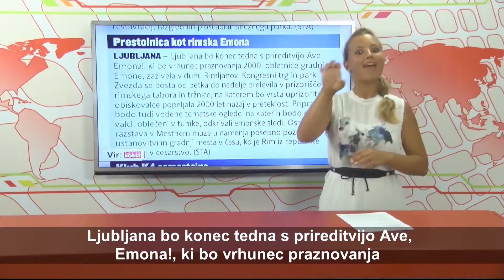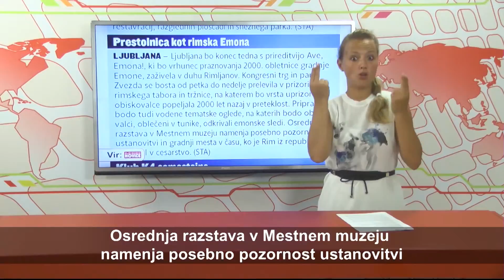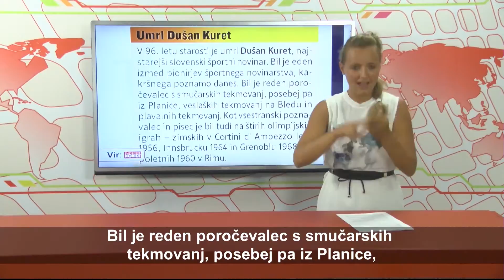SLOVENIJA - VID - 146. oddaja